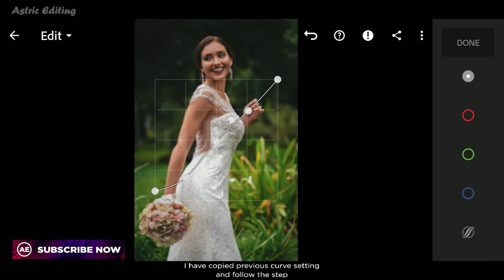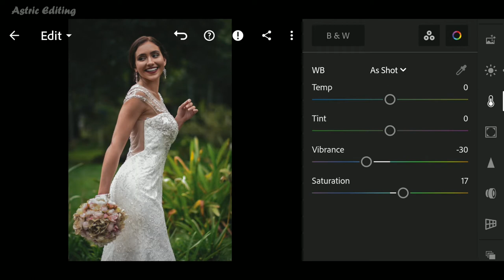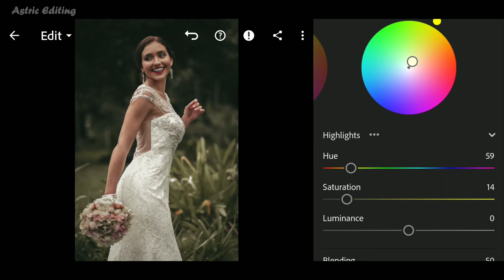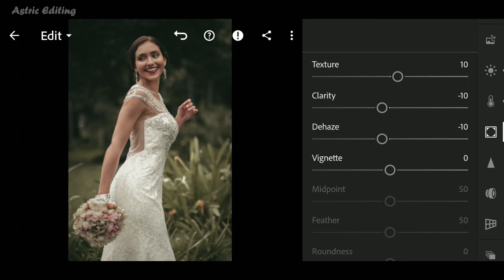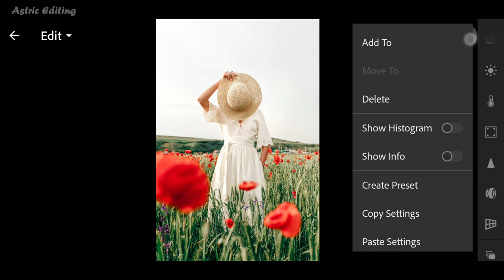Clover Tone | Lightroom Mobile Editing | Lightroom Mobile Preset Free DNG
In this video, I will show you how to edit Clover filters, using Lightroom mobile.

Download link

▶ 𝗣𝗶𝗰𝘁𝘂𝗿𝗲𝘀:

• Unsplash, pexels

Music